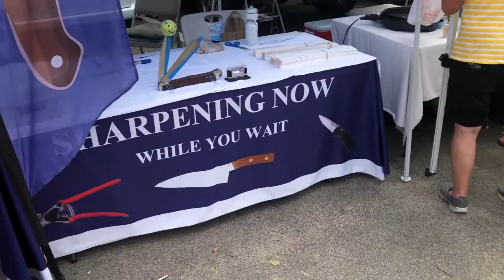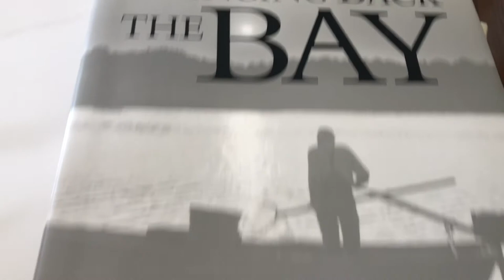Old Beach Farmers Market today - Good Knife Day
i was mumbling at 10:15. no knife people yet, then they started to arrive and i ended up with 32 knives + i picked up 10 on my way back to the rancho.

SurfChurch tomorrow someplace  -  see you soon

Stavrscoop
go pro hero session camera